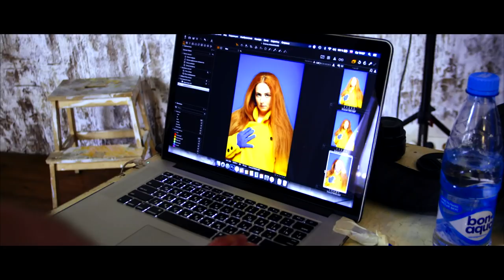Lena Katina photoshoot - Behind The Scenes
Behind the scenes video of Lena's shooting
Лена Катина бекстейдж фотосета
concept: Rebel School, Artem Bakhtin
photographer: Roman Mischuk
muah: Kristina Kovaleva
style: Tatyana Mamaeva
designers: Dokuchaeva, Viva Vox
video: Karina Gorbachevskaya